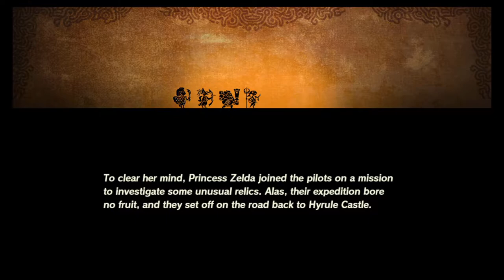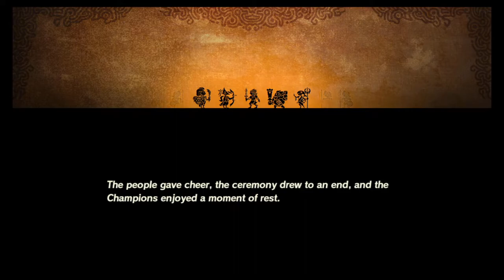Just Playin: Hyrule Warriors - Age of Calamity #10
Knowing that it's going to all fall apart at some point makes some of these scenes hard to sit through without feeling some sort of way about it.

Episode is a little short today because I goofed my sleep schedule and I hadn't had any sleep before recording today, so if I seemed especially sloppy or terrible that's most definitely why.